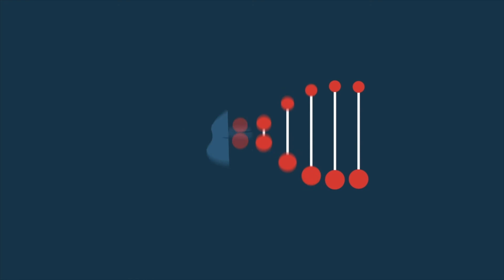Unpacking the Worldview of "Choice" with Cody Kuehl | UnAborted Ep. 75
Seth joins Pastor Cody Kuehl of Grand Rapids Baptist Church to unpack the worldview of choice. In a wide-ranging discussion, Seth dives into the ideas lurking behind the pro-choice worldview. Leaving no stone unturned, we discuss silent shepherds, the idolatry of Choice, the religion of leftism and their greatest sacrament of abortion, the Left’s obsession with sex, the civic duty of Christians to engage politically, and God’s gift of the law to restrain evil.